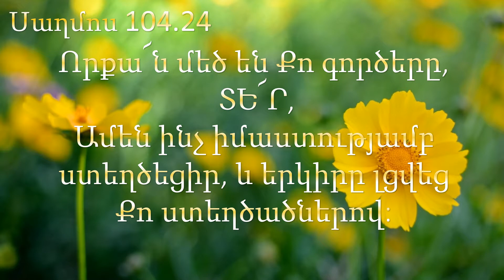Beauty of God/Nature/Beautiful piano music/Flowers, birds, butterflies/Relax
Psalm 104:24
    How many are your works, Lord!
    In wisdom you made them all;
    the earth is full of your creatures.